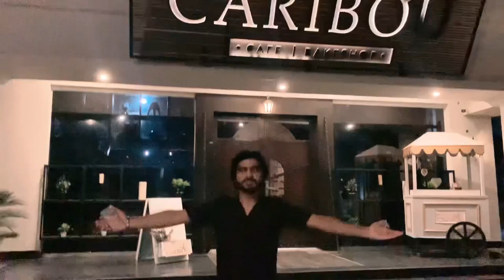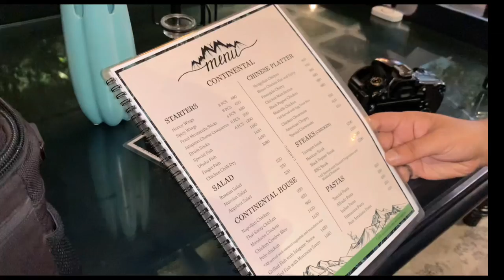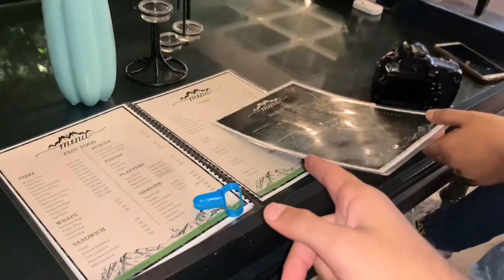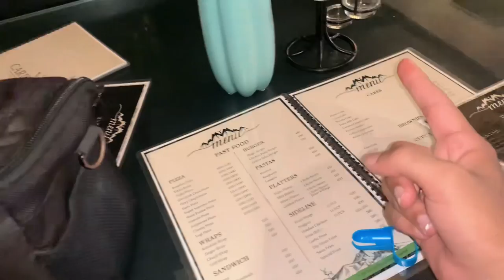Full Tour of CARIBOU🦌CAFE | Thoda sa late tha but Taste was good😌👍